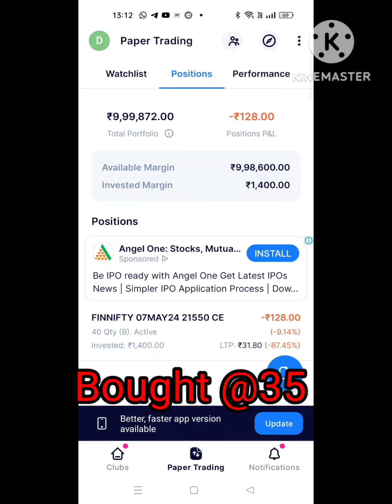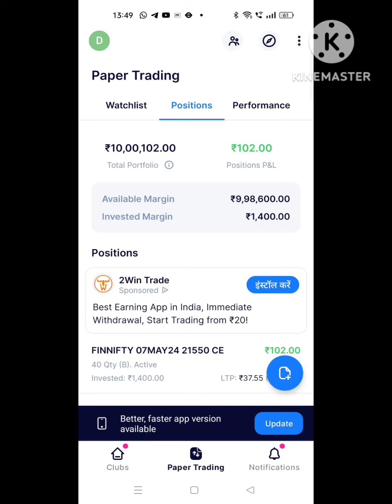Finnifty expiry Trade, Zero to Hero Trade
Finnifty expiry Trade, Zero to Hero Trade, traderdeepa @TraderDeepa